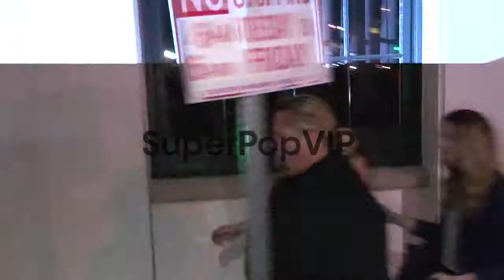Ashley Greene departs Hollywood Athletic Club in Hollywoo...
Ashley Greene departs Hollywood Athletic Club in Hollywood 06/14/12 Ashley Greene departs Hollywood Athletic Club in H on June 14, 2012 in Los Angeles, California